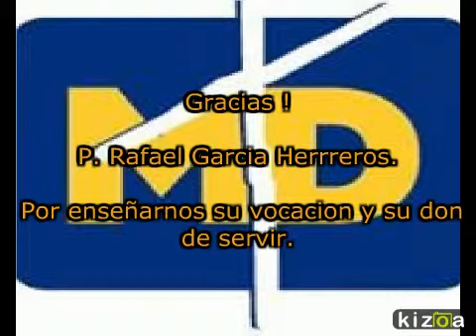Kizoa - Movie Maker: PADRE GARCIA HERREROS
Vida y obra del padre Rafael Garcia Herreros